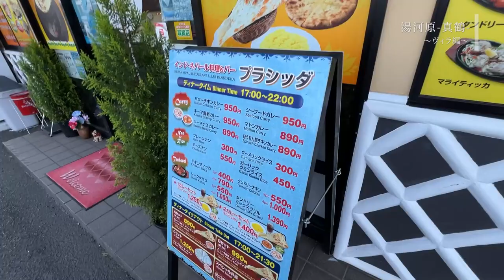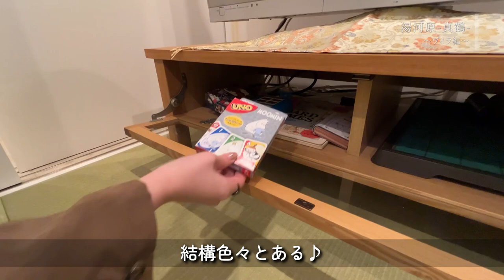【絶景です✨】真鶴から海の見えるお洒落ヴィラへ宿泊記(Yugawara vacation house) 貸別荘 / Manazuru Yugawara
真鶴駅からタクシー🚕でヴィラまでー！

PR

国内・海外ホテル格安予約のアゴダ【agoda】